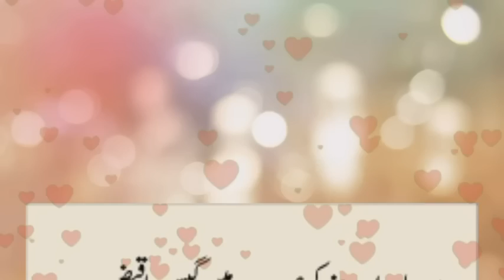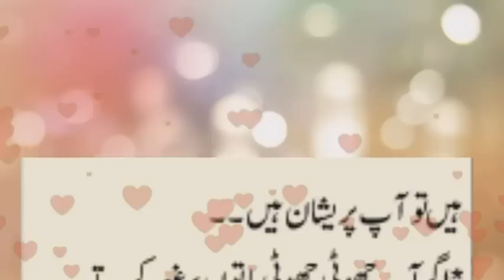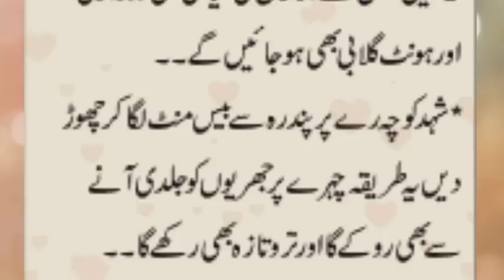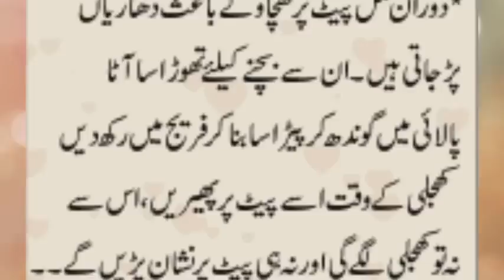Agaer Koi Aurat Apna Wazan Kamm Karna Chahti Ha|Khawateen K Pasndeda Totky |Voice Lines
#हकीम लुकमान हिंदी में
خواتین کے پسندیدہ ٹوٹکے
महिलाओं के पसंदीदा टिप्स